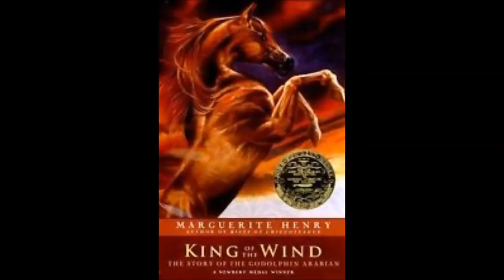King of the Wind The Godolphin Arabian